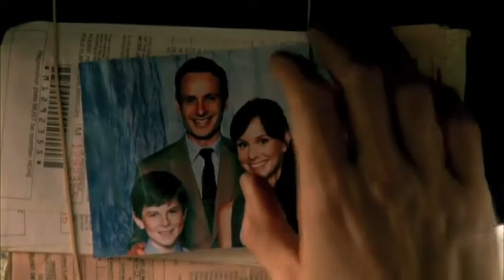The Walking Dead-Rick/The Governor-Hurt